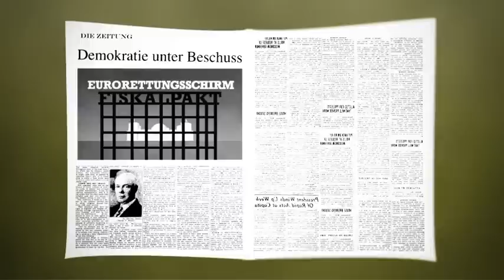Verfassungsbeschwerde: Volksentscheid für ESM und Fiskalvertrag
Wenn Eurorettungsschirm (ESM) und Fiskalvertrag wie geplant bis Mitte Juni von Bundestag und Bundesrat abgesegnet werden, bedeutet das tiefe Einschnitte in Haushalt und Souveränität der Bundesrepublik. Wir fordern: Solange die Bevölkerung nicht in bundesweiten Volksentscheiden "Ja" zu ESM- und Fiskalvertrag gesagt hat, dürfen die Verträge nicht ratifiziert werden.